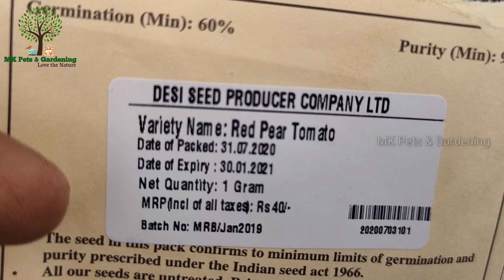How to grow Pear Tomatoes from seed in Tamil? பேரிக்காய் தக்காளி செடி வளர்ப்பது எப்படி?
இந்த வீடியோ பதிவில் நாம் பார்ப்பதற்கு பேரிக்காய் போலவே இருக்கும் தக்காளி செடி வளர்ப்பது எப்படி என்று பார்ப்போம். தக்காளி செடி வளர்ப்பு முறை என்பது மிகவும் சுலபமான அதேசமயம் முக்கியமான ஒன்றும் ஆகும். தக்காளி செடி வைப்பது எப்படி அதை நடுவது எப்படி, என்ன உரம் கொடுக்கவேண்டும்,எப்படி பராமரிக்க வேண்டும் என பல கேள்விகள் உங்களுக்கு தோன்றலாம் அவை அனைத்துக்கும் இந்த பதிவில் பதில் கிடைக்கும்.

In this video we are going to see about how to grow pear tomato from seeds in Tamil. Growing Tomatoes at home is one of the easiest ways to get a regular vegetable for cooking. Tomato plantation can be done from its seeds and also its a simple plant and easy to maintain.

Thakkali chedi valarpathu eppadi endrum migaum thelivaga entha videovil parkalam. Thakkali chedi vithayil irunthu valarpathu migaum sulabam matrum sariyana valium kuda. Chedi paramaripu matrum uram patrium kanbom.